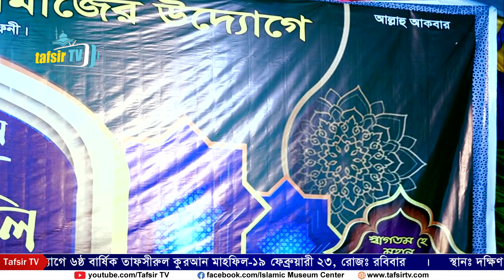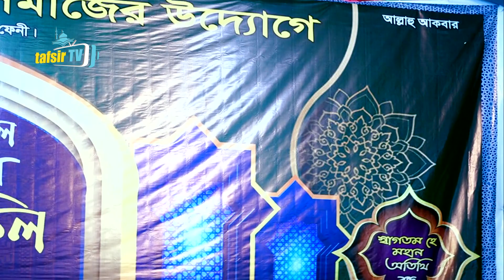কিয়ামত নিয়ে ভয়ংকর তথ্য | রফিক উল্লাহ আফসারী | New Waz By Muhaddis Rafiq Ullah Afsari | tafsir tv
কিয়ামত ও ভূমিকম্প নিয়ে ভয়ংকর তথ্য | মুহাদ্দিস রফিক উল্লাহ আফসারী | New Waz Mahfil By Muhaddis Rafiq Ullah Afsari | tafsir tv.

✔ Subject : Qiyamah | কিয়ামতের আলামত
✔ Speaker : মুহাদ্দিস রফিক উল্লাহ আফসারী | Muhaddis Rafiq Ullah Afsari
© Production & Label : Tafsir TV

🔊 Tafsir TV is an Islamic mass media. Here the publications of the best Islamic scholars of the country are regularly produced and disseminated.